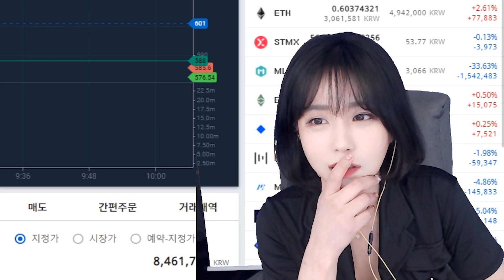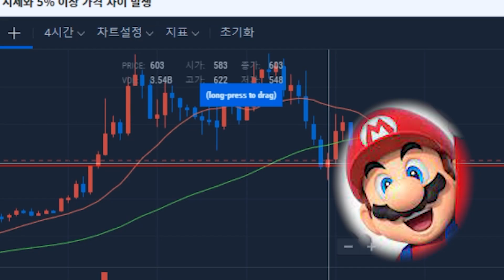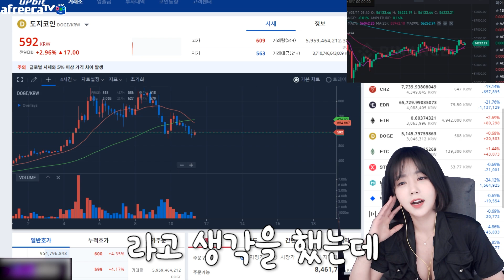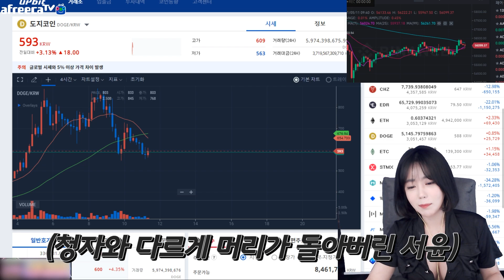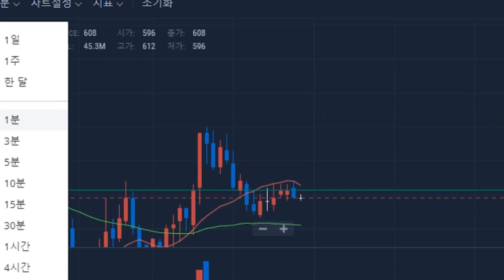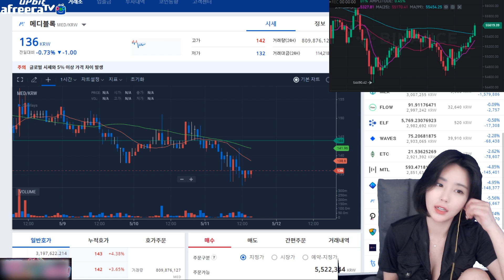그냥 좀 친한 남사친 앨런머스크에게 전화로 혼 좀 내줬습니다.│비트코인. SNL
♥ 업로드시간 ♥
매일업로드